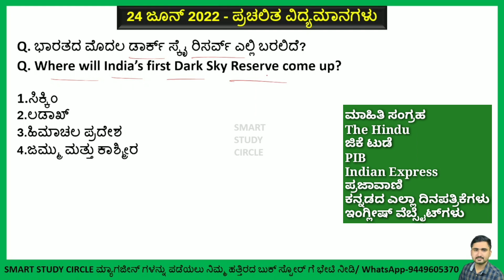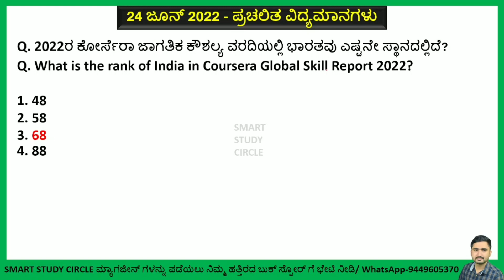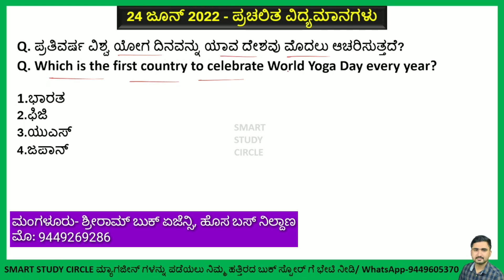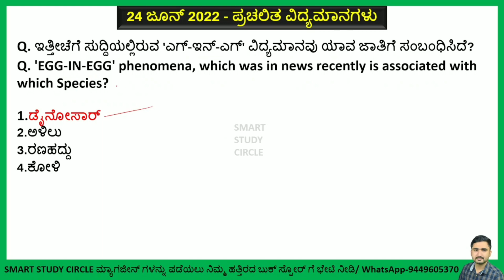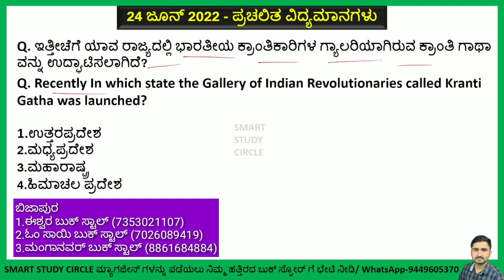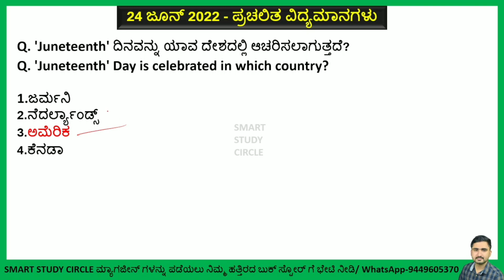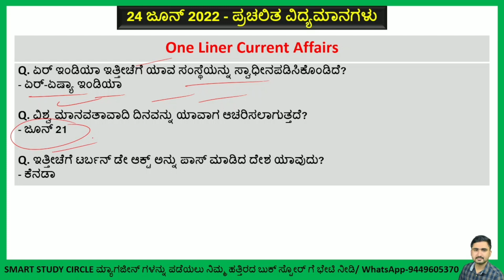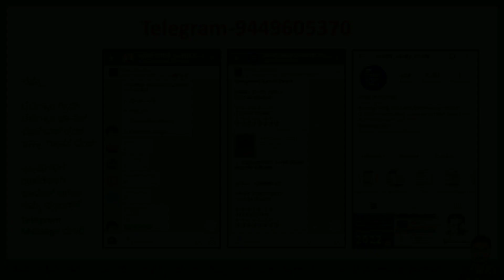24 June 2022 Daily Current Affairs in Kannada | ಜೂನ್ Monthly Current Affairs GkToday Questions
2022 ಜನವರಿ, ಫೆಬ್ರವರಿ, ಮಾರ್ಚ್, ಏಪ್ರಿಲ್, ಮೇ, ಜೂನ್ ಮಾಸಿಕ ಪತ್ರಿಕೆ,  2021 June to December 7 ತಿಂಗಳ ಕರೆಂಟ್ ಅಫೇರ್ಸ್ ಮೆಗಾ ಪುಸ್ತಕಗಳು ನಮ್ಮ SSC ಸ್ಟೋರ್ ನಲ್ಲಿ ಲಭ್ಯವಿರುತ್ತವೆ. ಮ್ಯಾಗಜೀನ್ ಗಳನ್ನು ಅಂಚೆ ಮೂಲಕ ನಿಮ್ಮ ಮನೆ ಬಾಗಿಲಿಗೆ ಪಡೆಯಲು ಇಚ್ಛಿಸುವವರು ಕೆಳಗಿನ ನಂಬರ್ ಗೆ ವಾಟ್ಸಾಪ್ ಮಾಡಿ.

7 ತಿಂಗಳ ಮೆಗಾ ಪುಸ್ತಕದ ಬೆಲೆ 180 ರೂಗಳು

ಸ್ಟಾಕ್ ಖಾಲಿಯಾಗುವ ಮುನ್ನ ನಿಮ್ಮ ಪ್ರತಿಗಳನ್ನು ಪಡೆಯಿರಿ. 3-4 ದಿನಗಳಲ್ಲಿ ಮ್ಯಾಗಜೀನ್ ನಿಮ್ಮನ್ನು ತಲುಪುತ್ತದೆ (Fastest Delivery).

ಬೆಂಗಳೂರು:👇👇
1.ಉಜ್ವಲ ಬುಕ್ ಹೌಸ್ ಅತ್ತಿಗುಪ್ಪೆ (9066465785)
2.ಯೋಗಿ ಬುಕ್ ಸ್ಟಾಲ್ ವಿಜಯನಗರ ಬೆಂಗಳೂರು
3.ವಿಜಯನಗರ ಬುಕ್ ಹೌಸ್ ಬೆಂಗಳೂರು
4. ಸತ್ಯಮ್ ಬುಕ್ ಹೌಸ್ ಅವೆನ್ಯೂ ರಸ್ತೆ (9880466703)
5.ವಾಯುಪುತ್ರ ಅವೆನ್ಯೂ ರಸ್ತೆ

• ಗೋಕಾಕ- ಕಿತ್ತೂರು ಬುಕ್ ಸ್ಟಾಲ್ (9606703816)
• ರಾಯಚೂರು- ಗೋರಬಾಳ (ಬಸ್ ಸ್ಟ್ಯಾಂಡ್) (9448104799)
• ಹ.ಬೊಮ್ಮನಹಳ್ಳಿ- ಉದಯ್ ಬುಕ್ ಸ್ಟಾಲ್ (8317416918)
• ಬಾಗಲಕೋಟೆ- ಬಸವೇಶ್ವರ ಸರ್ಕಲ್ ಗುರು (ವಂದಾಲ್) ಬುಕ್ ಸ್ಟಾಲ್ (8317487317)

ಧಾರವಾಡ:👇👇👇

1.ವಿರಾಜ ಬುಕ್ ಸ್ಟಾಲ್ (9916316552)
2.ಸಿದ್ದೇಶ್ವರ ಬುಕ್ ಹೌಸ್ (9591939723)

ಬಿಜಾಪುರ:👇👇

1.ಈಶ್ವರ್ ಬುಕ್ ಹೌಸ್ ಮೀನಾಕ್ಷಿ ಚೌಕ್ (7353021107)
2.ಶ್ರೀ ಸಾಯಿ ಬುಕ್ ಸ್ಟಾಲ್ ಮೀನಾಕ್ಷಿ ಚೌಕ್ (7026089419)
3.ಮಂಗಾನವರ್ ಬುಕ್ ಏಜೆನ್ಸಿ ಕೇಂದ್ರ ಬಸ್ ನಿಲ್ದಾಣ ಬಿಜಾಪುರ (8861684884)

ಮೈಸೂರು👇👇👇

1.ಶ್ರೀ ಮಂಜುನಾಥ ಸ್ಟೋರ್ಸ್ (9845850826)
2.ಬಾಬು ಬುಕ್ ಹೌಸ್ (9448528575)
3. ನಂಜನಗೂಡು- ರಾಜಶ್ರೀ ಬುಕ್ ಸ್ಟಾಲ್ (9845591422)
4. ಪಿರಿಯಾಪಟ್ಟಣ- ಮಂಜುನಾಥ ಬುಕ್ ಸ್ಟಾಲ್ (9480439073)
5. K R ನಗರ- ರಾಘವೇಂದ್ರ ಬುಕ್ ಸ್ಟಾಲ್ (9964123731)
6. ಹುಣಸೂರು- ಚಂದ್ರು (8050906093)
7. K R ಪೇಟೆ- ವಿದ್ಯಾರ್ಥಿ ಭಂಡಾರ (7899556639)
8. ಹೊಳೆನರಸೀಪುರ- ನಂಜುಂಡೇಶ್ವರ ಬುಕ್ ಸ್ಟಾಲ್ (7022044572)

1. ವಾಸವಿ ಬುಕ್ ಸ್ಟಾಲ್ (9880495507)
2. ಸರಸ್ವತಿ ಬುಕ್ ಸ್ಟಾಲ್ (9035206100)
3. ವೆಂಕಟೇಶ್ವರ ಬುಕ್ ಸ್ಟಾಲ್ (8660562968)

ಸ್ಮಾರ್ಟ್ ಸ್ಟಡಿ ಸರ್ಕಲ್ Distributors

1.ಉಜ್ವಲ್ ಬುಕ್ ಹೌಸ್ ಬೆಂಗಳೂರು
2.ಸತ್ಯಮ್ ಎಂಟರ್ಪ್ರೈಸಸ್ ಬೆಂಗಳೂರು
3.ವಾಯುಪುತ್ರ ಬುಕ್ ಹೌಸ್ ಬೆಂಗಳೂರು
4.ವಿರಾಜ ಎಂಟರ್ಪ್ರೈಸಸ್ ಧಾರವಾಡ
5.ಸಿದ್ದೇಶ್ವರ ಬುಕ್ ಹೌಸ್ ಧಾರವಾಡ
6.ಬಾಬು ಬುಕ್ ಹೌಸ್ ಮೈಸೂರು
7.ಧಾಮನೇಕರ್ ಬುಕ್ ಏಜೆನ್ಸಿ ಬೆಳಗಾವಿ